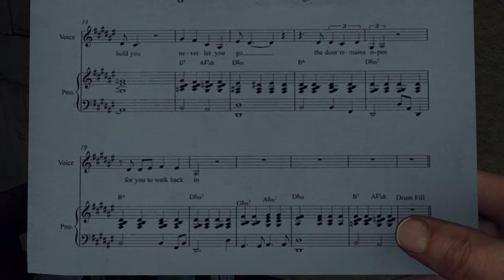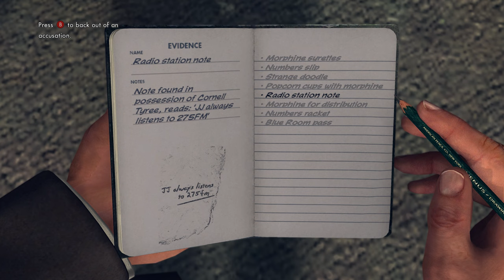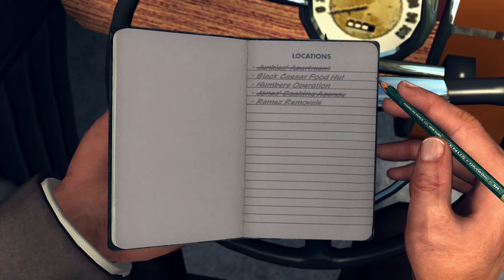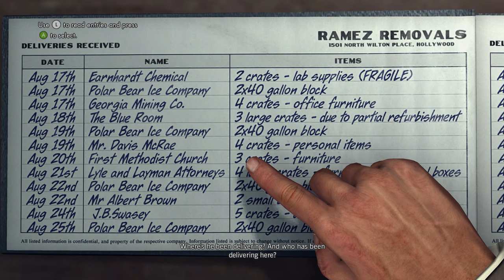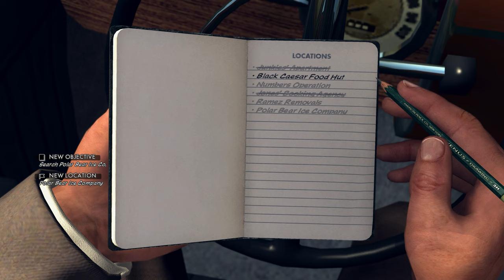L.A NOIRE - THE BLACK CAESAR - Walkthrough Gameplay Part 11 - (4K 60FPS) - No Commentary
L.A Noire Walkthrough Gameplay Full Game Part 11. L.A Noire full story gameplay from beginning to end. This series will include L.A Noire Walkthrough which includes all missions, new graphic upgrades to characters, character stories, weapon upgrades, and more

L.A Noire is set in Los Angeles in the year 1947, the game follows detective Cole Phelps's rise among the ranks of the Los Angeles Police Department as he solves a range of cases across various bureaus.

6800 SW 40th St Number 282